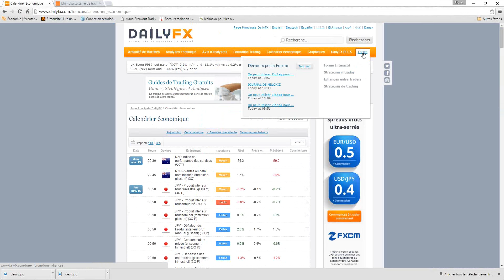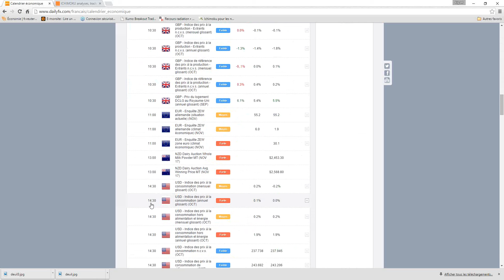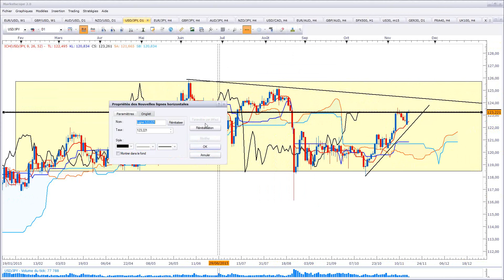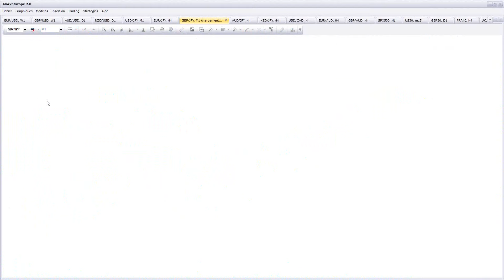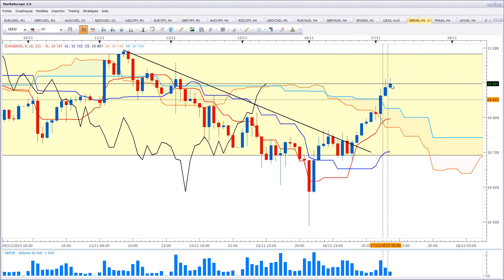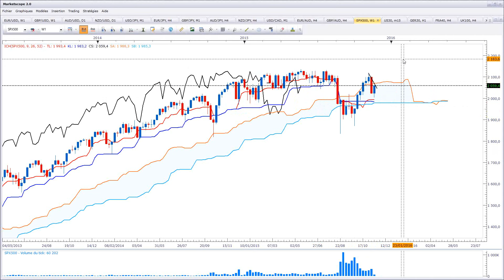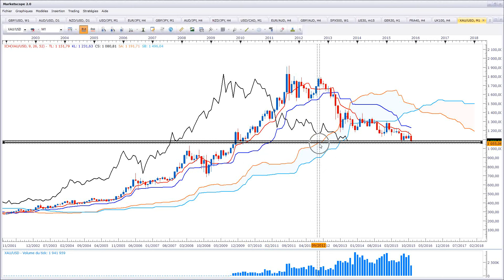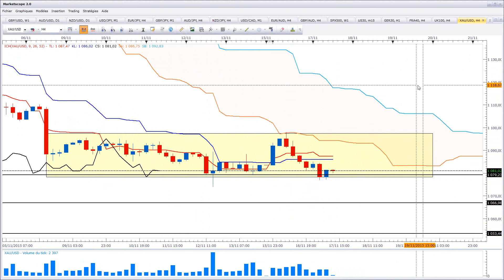Trading formation REVUE DE MARCHE ICHIMOKU DU 17 11 15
Formation ichimoku Trading avec ichimoku revue de marché ichimoku du 17 novembre 2015